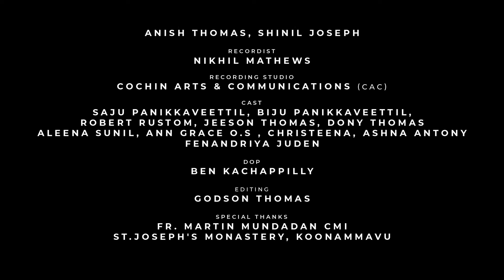മരിയ കോലടിയും പ്രിൻസ് പരത്തിനാൽ CMI അച്ചനും കൂനമ്മാവ് ദേവാലയത്തിൽ പാടിയ ഒരു വി. കുർബാനപ്രവേശനഗാനം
മരിയ കോലടിയും പ്രിൻസ് പരത്തിനാൽ CMI അച്ചനും ചേർന്ന് കൂനമ്മാവ് CMI ദേവാലയത്തിൽ ഗായകസംഘത്തിനൊപ്പം പാടിയ ഒരു വി. കുർബാനപ്രവേശനഗാനം. 🥰🥰🥰🥰🥰🥰 ഈ ഗാനം ഒരിയ്ക്കൽ കേട്ടാൽ വി.കുർബ്ബാനയ്ക്കായുള്ള ഒരുക്കത്തിന് ഈ ഗാനം നിങ്ങൾ തിരഞ്ഞെടുക്കും. അത് തീർച്ചയാണ്. 💐💐💐💐😍😍😍😍😍
Song: Devalayam Orungi ( Holy Mass Entry song )
Lyrics and Music Sonychen CMI
Vocal Fr. Prince Parthinal CMI & Maria Kolady
Orchestration, Mixing and Mastering Ninoy Varghese
Banner NiRaV Creations Productions
Camera & Editing Godson Thomas & Ben Kachappilly
Special Thanks to Fr. Martin Mundadan CMI, St.Joseph's Monastery, Koonammavu